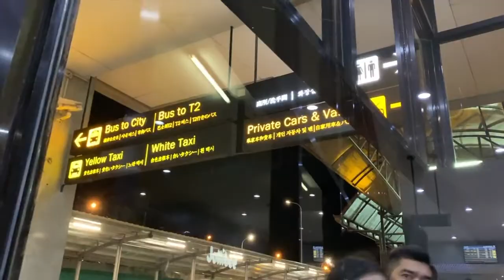OUR TRIP TO CEBU & DAY ONE/Nery Joy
hello everyone! our first trip to Cebu with baby Noem. Nakakatuwa kasi ngayon tatlo na kami umuwi ng Cebu.

Nery Joy